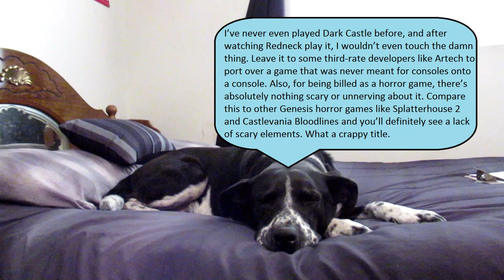Redneck Reviews Dark Castle for the Genesis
My review for the worst game on the Sega Genesis (imo). Also a good contender for second worst game I've ever played.